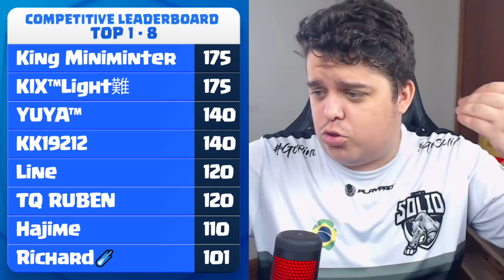ASSIM GANHEI DO PROPLAYER NUMERO 1 DO MUNDO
Faaaaala seus novos proplayers suave?
Bó de vitória?
Tamo juntoooooo

Facebook.com/Artubeclash